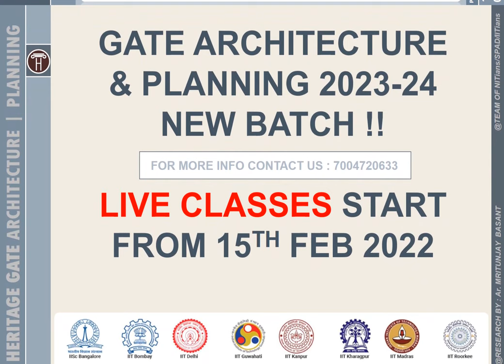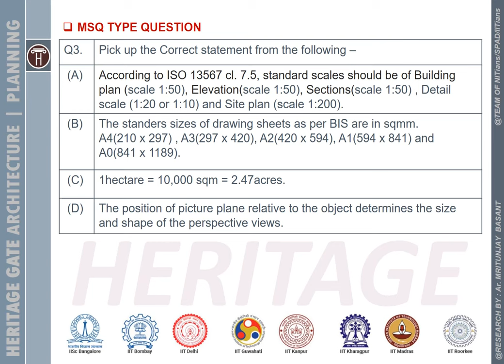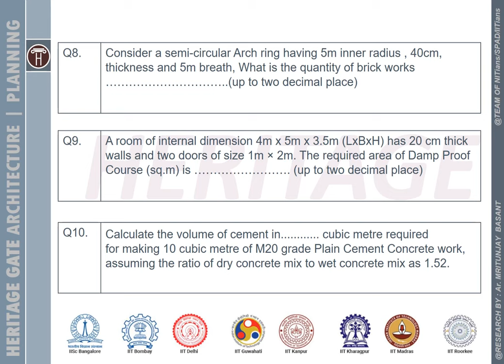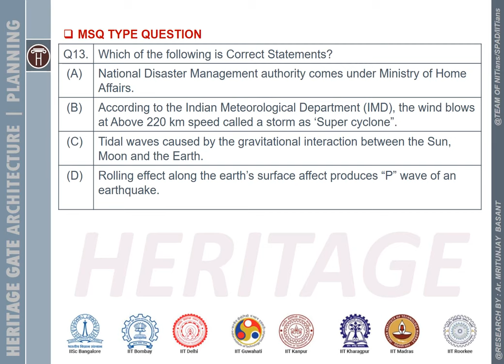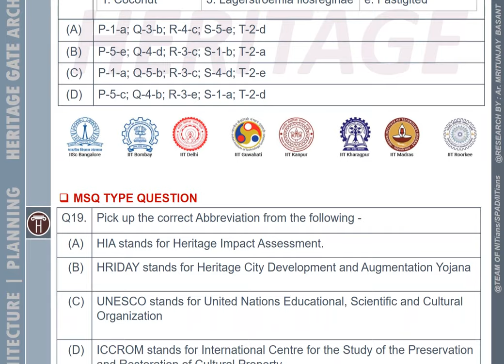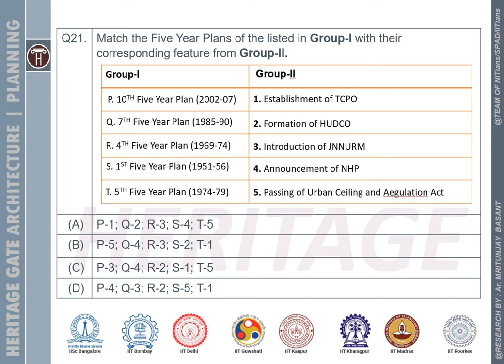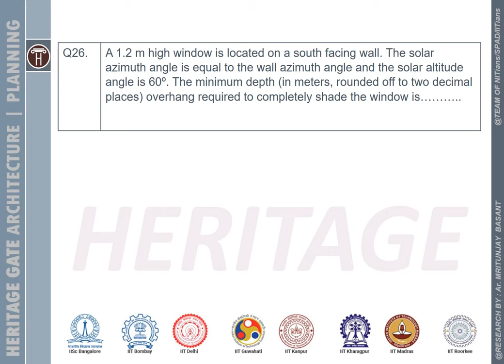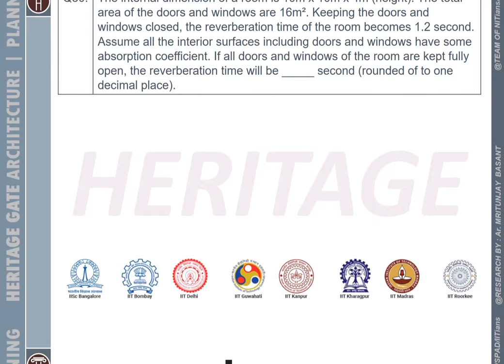PART A : COMMON || GATE 2022 SPECIAL || HERITAGE TEAM 05